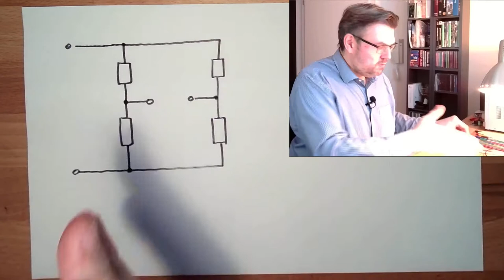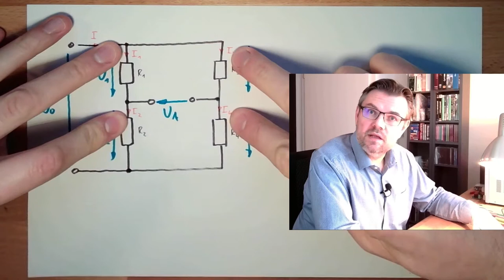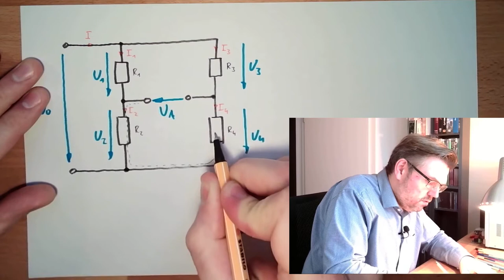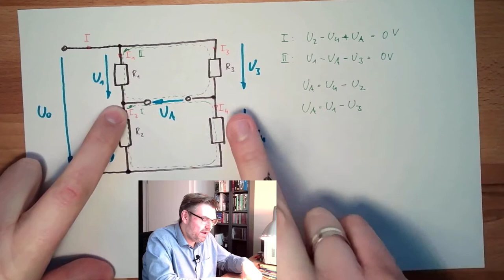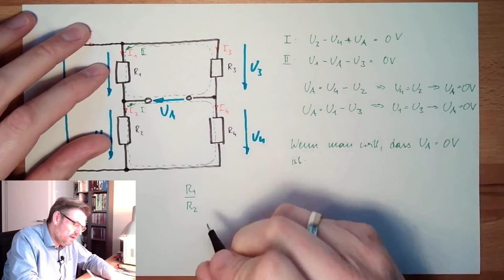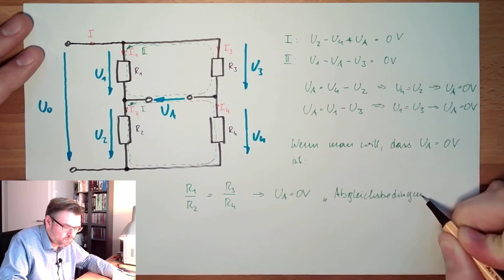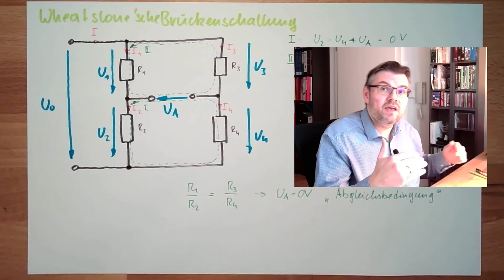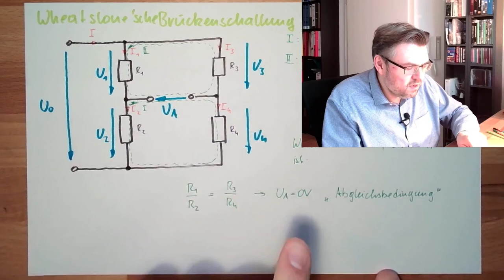Stromkreis 10: Brückenschaltung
In diesem Video lernen wir die Wheatstone'sche Brückenschlatung kennen. Wir erfahren etwas über die sogenannte "Abgleichbedingung" und wozu so eine Schaltung benötigt wird.